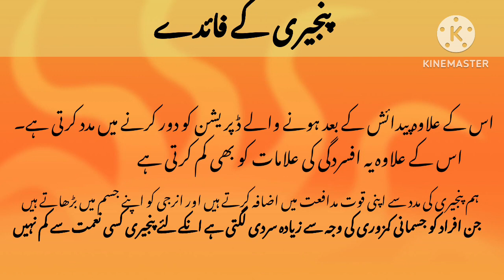panjeeri k faidy || jismani kamzori ko khatam karny ka zariya